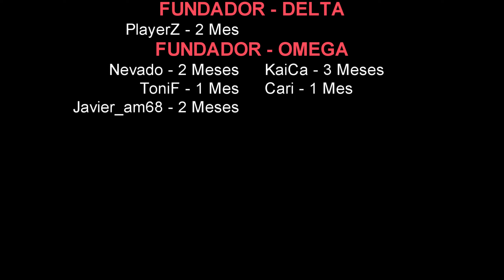Nuevas Herramientas INDESTRUCTIBLES que INSTAMINEAN! #33 | SevTech Ages | Español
Comenzamos uno de los ModPacks mas conocidos de Minecraft! Acompañame en esta aventura evolutiva donde comenzaremos siendo unos Nomadas y acabaremos siendo unos colonizadores Intergalacticos!

🎫 Conviértete en Fundador y únete a la Elite!!